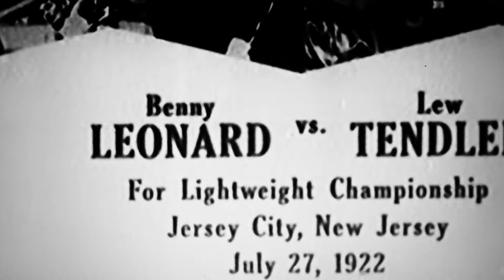Benny Leonard vs Lew Tendler July 27 1922. Jersey City New Jersey.